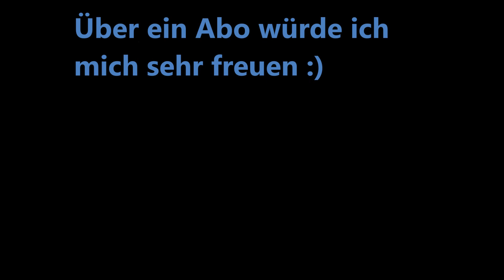Kiko Online Haul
mein angekündigter kikohaul den ich nun endlichhhh mal vorstelle,
hab noch die holographics liedschattenpalette bestellt gehabt..allerdings vergessen zu zeigen..sorry. habe aber ein extravideo gemacht gehabt über die palette;)